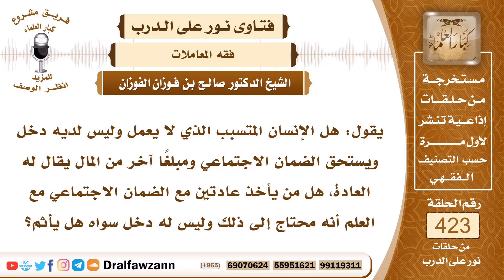هل الإنسان المتسبب الذي لا يعمل و ليس لديه دخل و يستحق الضمان الاجتماعي | العلامة صالح الفوزان